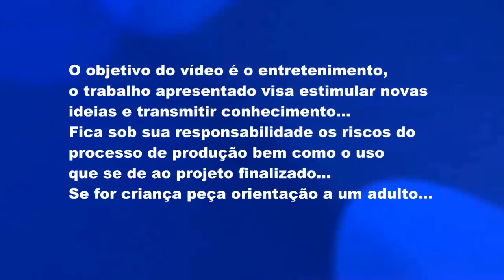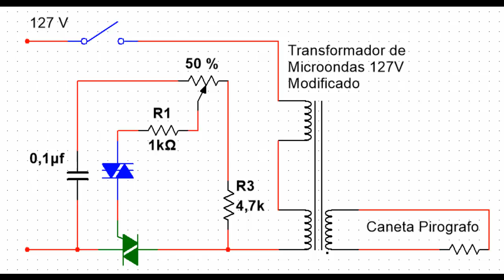Pirografo II (Transformador de microondas)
Neste vídeo mostro os principais passo na improvisação de um pirografo com trafo de microondas... Segundo vídeo...

Musicas:
-Please Tell Me
-Hungry for Disaster
Silent Partner;
Rock;